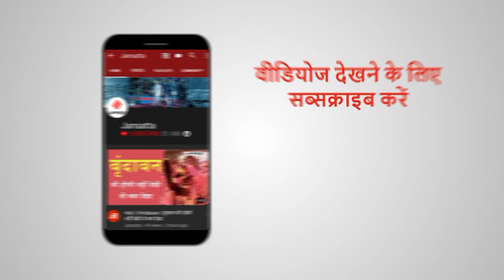डिप्टी सीएम केशव प्रसाद मौर्य से लेकर सिद्धार्थ नाथ सिंह तक, वोट डालकर क्या बोले दिग्गज नेता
UP Election 2022 Live: उत्तर प्रदेश चुनाव के पांचवें चरण का मतदान चल रहा है. इस चरण में कई बड़े चेहरों की किस्मत दांव पर है, देखिए वोट डालने के बाद दिग्गजों ने क्या कहा है.